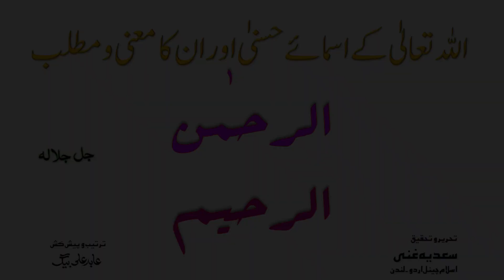اسمائے حسنٰی ۔ الرحمٰن الرحیم Asmaa e Husna Al Rahman Al Raheemاسمائے حسنیٰ اور ان کا معنی ومطلب